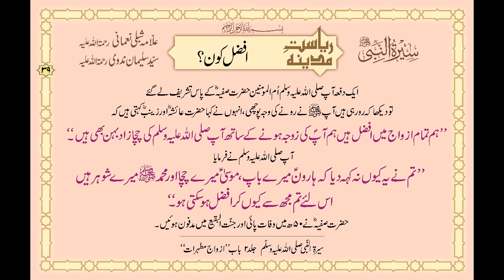Afzal Kaun - Seerat Un Nabi